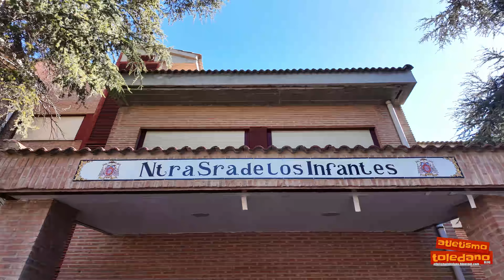4ª Marcha - 03/03/2024 - Solidaria "Brilla con ellos" - Salida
4ª Marcha Solidaria "Brilla con ellos" del Colegio de Infantes por la investigación del cáncer infantil Beltrán y Pablo - Salida - Toledo, 3 de marzo de 2024